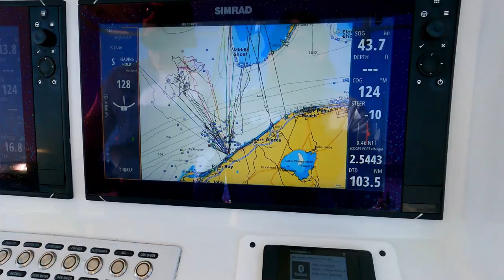The Bahamas and back 2023 Episode 1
Episode 1 of the 2023 Bahamas and Back fishing tournament. The boats leave out of Sebastian, Florida and fish for mahi, wahoo, yellowfin tuna, and marlin competing for individual trophies and overall Bahamas and back champions!